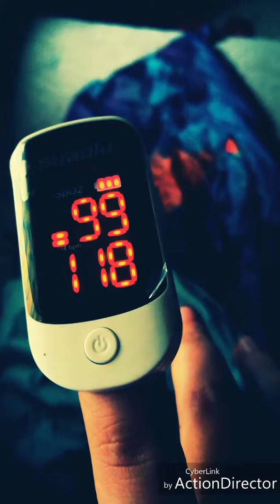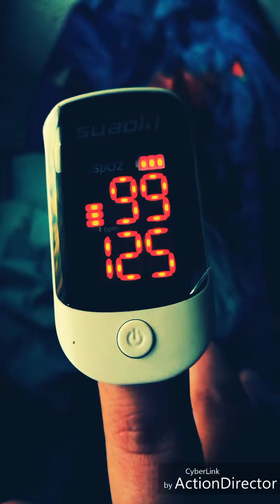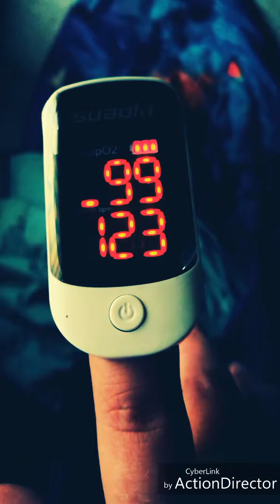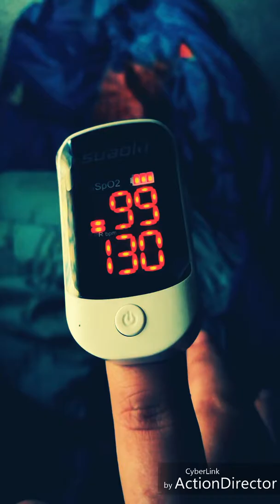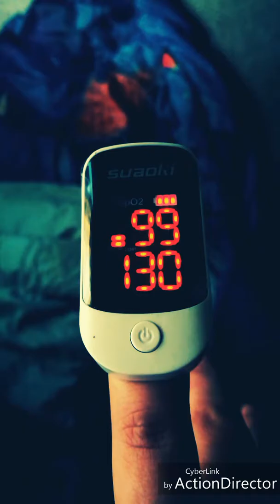Lying down, standing up, remaining standing (POTS)